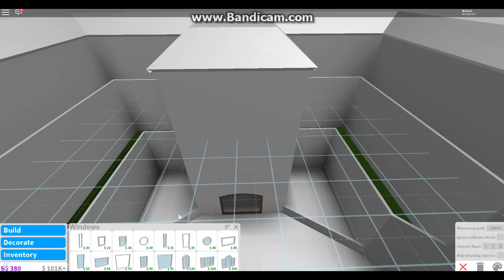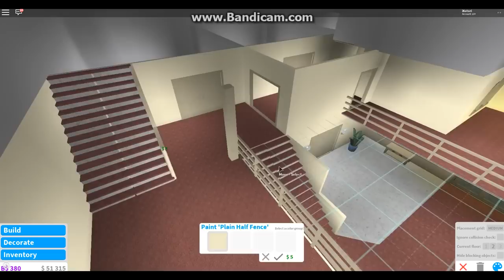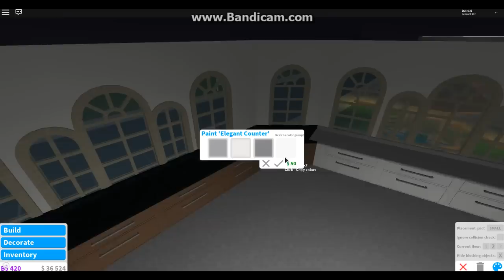Bloxburg - Mansion House Speed-build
Some of the rooms wasn't shown in the video, sorry about that. Comment what you think I should build next. Later~